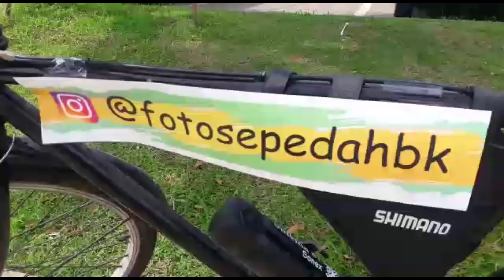# streetfotografer. Nikon Canon. Leica. Om Ben, master Fotografer lagi ngelapak, motret di jalan.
Bersepeda, jadi salah satu gaya hidup sehat yang sangat populer di tengah pandemi COVID-19. Makin banyak orang yang bersepeda baik sebagai hobi baru atau untuk aktivitas sehari-hari.

Namun siapa sangka tren bersepeda yang sedang naik daun ini bisa menjadi sumber penghasilan bagi yang lain.

Seperti yang dilakoni para fotografer profesional yang, kehilangan Job, dan mata pencaharian, karena sepinya order kreatif di tengah Pandemi. Inilah karya kreatifitas mereka di hari-hari ini. salah satunya adalah yang dilakukan om Ben. sang legenda.